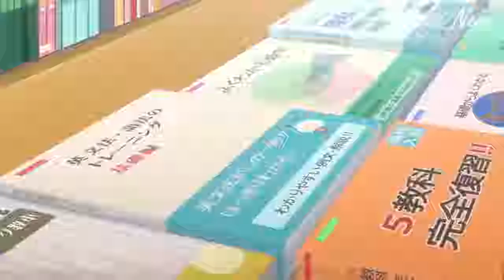It's Just Her Sister!